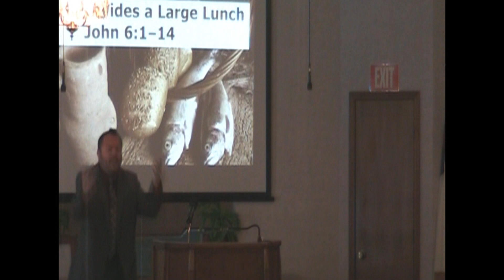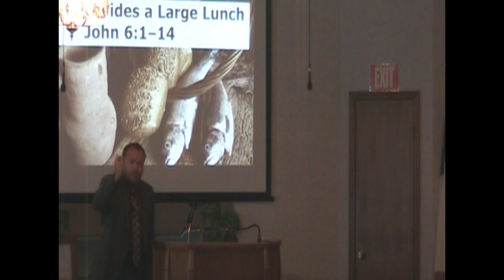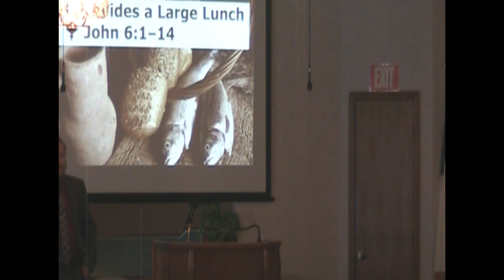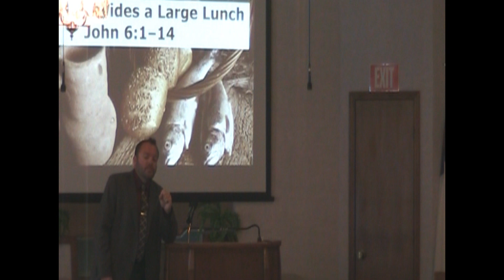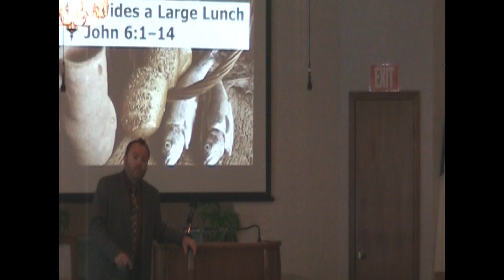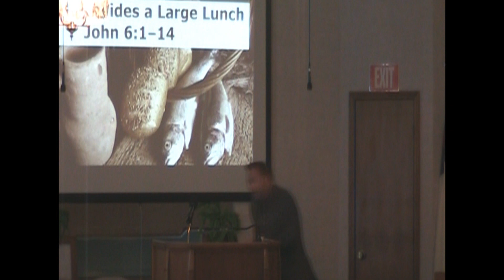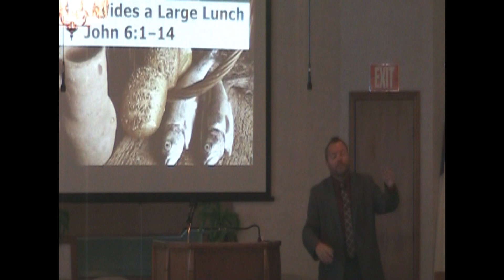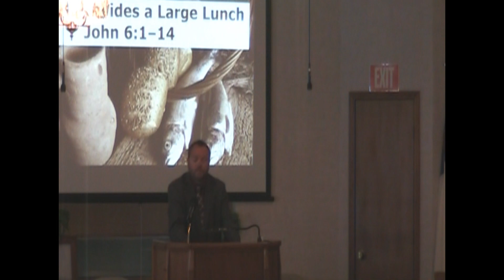Jesus Provides a Large Lunch | John 6:1–14 | 4-30-2023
Pastor Dr. Joshua W. Hall, 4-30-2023, Mount Zion Baptist Church, Ozark, Missouri AM Service, "One Way" a series in John.